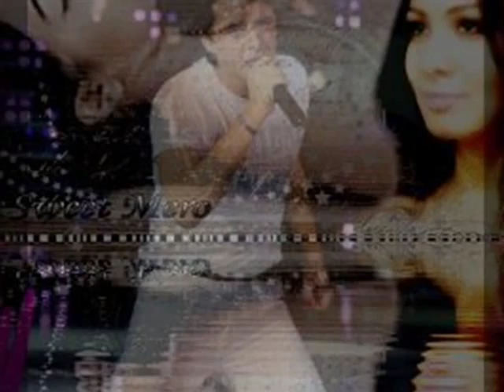Nader Guirat Vs Mirhan Hussein